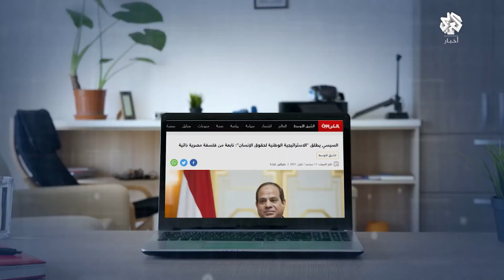ما مدى جدّية النظام المصري بشأن " الاستراتيجية الوطنية لحقوق الإنسان " ؟ │ عين المكان